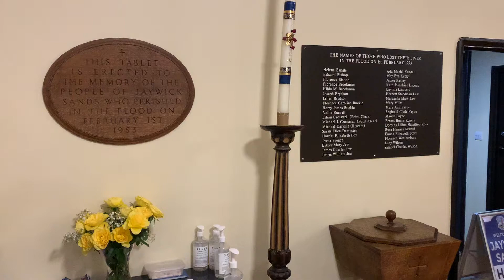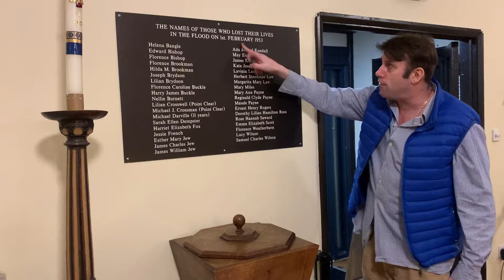Today is 69th Anniversary of Jaywick Sands Floods,We always forever remember you,1/2/2022 JSHC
Today is 69th Anniversary of Jaywick Sands Floods,We always forever remember you,1/2/2022 JSHC February meeting. Jaywick Sands Happy Club DannySloggettVision